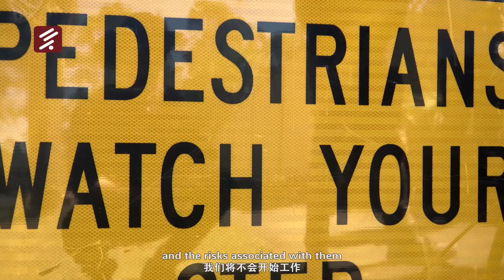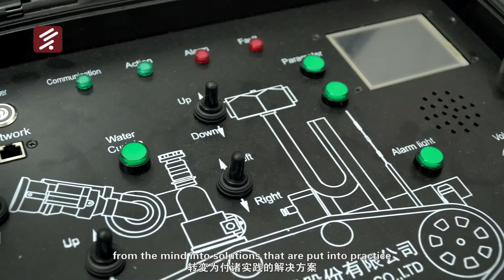Engytech Corporate Video English and Chinese Sub-title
Corporate video
Sunlight TV Australia made